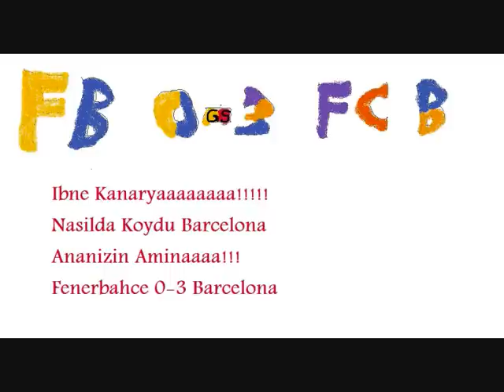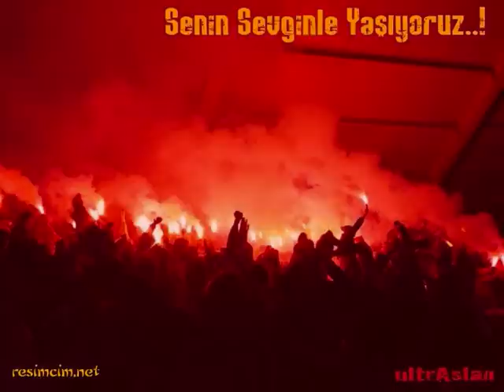Fenerbahce 6-0 Galatasaray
aslan cimbom ,gay fenerbahce